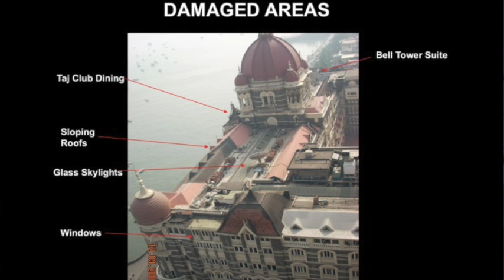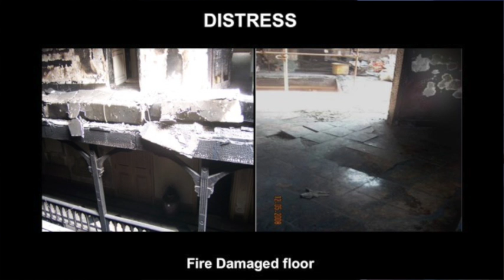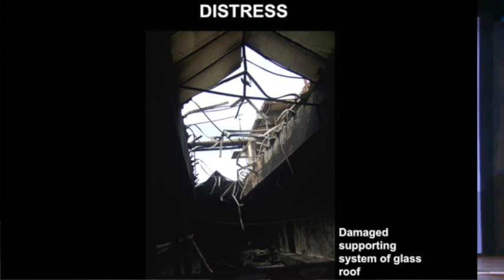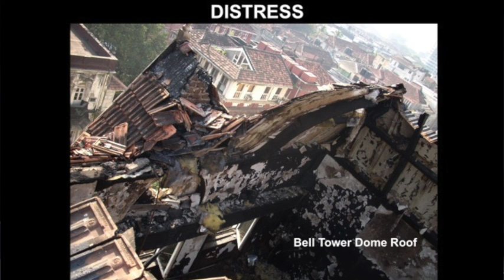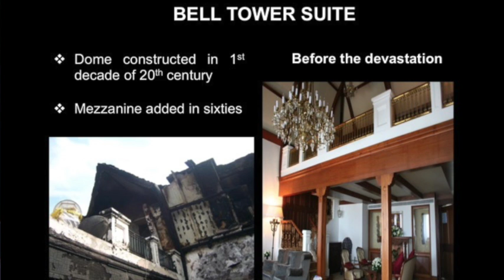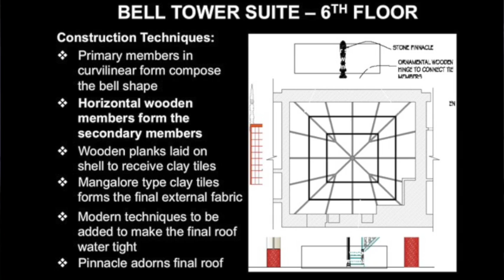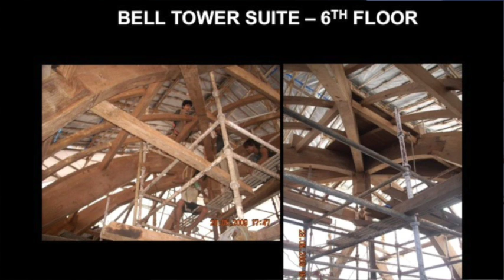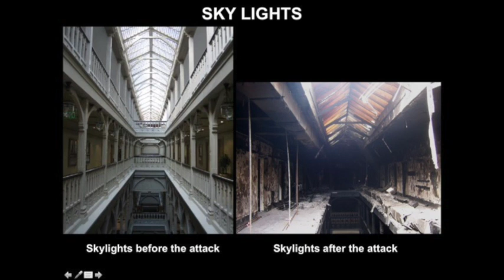Technocrat Chetan Raikar on rebuilding the Taj Mahal Hotel post the attacks | Gallopper Talks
Gallopper Talks, celebrated Structural Engineer and Restoration Architect, Mr. Chetan Raikar, Chairman and Managing Director of Structwel Designers and Consultants discloses the hair raising story of how he had to restore a blood soaked site following the destruction of 26/11 at the Taj Hotel and bring it back to its original grandeur.